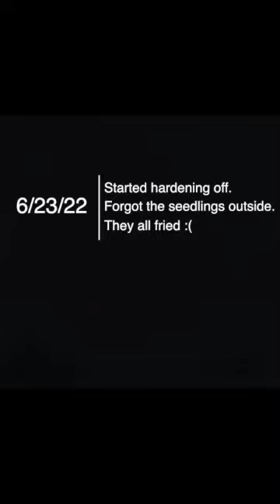Growing Experiment - Part 2. Timelapse compiled from 6/2 - 7/17/22.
My experiment with indoor gardening.

Supplies used are:

Upgrade 5 Pack Seed Starter Trays with Grow Light, Seed Starter Kit (12 Cells per Tray) Adjustable Humidity Dome and Base Greenhouse Grow Trays for Seed Growing Starting

ZeeDix 100 Pcs (30mm) Peat Pellet Fiber Soil Plant Seed Starters - Plugs Pallet Seedling Soil Block, Seed Fertilizer Nutrient Block Compressed Peat Block for Grow Herbs, Plant,Flowers and Vegetables

Sta-Green  Organic Vermiculite Improves Soil Structure

Miracle-Gro  All Purpose 25-Quart Potting Soil Mix